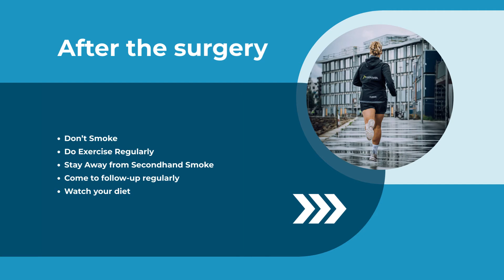MOMMY MAKEOVER SURGERY IN TURKEY | COSMETIC PLASTIC SURGERY TURKEY ANTALYA | OP DR GOKHAN OZERDEM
MOMMY MAKEOVER SURGERY | Get Your Pre-Baby Body Back

COSMETIC PLASTIC SURGERY IN TURKEY ANTALYA | Kosmetische Ästethische Plastische Chirurgie in der Türkei

We are very close to you | Wir sind ganz in Ihrer Nähe

Direct flights from all EU and UK take up to 2-4 hours

Antalya, the capital of tourism in Turkey, has been one of the most preferred city for holiday

Please contact our patient coordinator via WhatsApp.

Send your current photos for assessment by our surgeon (front and side photos) | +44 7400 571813 (Michelle Hudson)

Das Türkische Gesundheitsministerium genehmigt die Klinik von Dr. Gokhan Ozerdem als internationales Zentrum für Gesundheitstourismus.

Photographs are not filtered. All patients gave consent forms for their photographic release for the media scientific purposes. Turkish Ministry of Health authorizes Dr Gokhan Ozerdem’s clinic as an International Health Tourism Center.

This posts intend to give information to our foreign patients about the procedures and they shouldn’t be perceived as advertisements. The result can be different in certain patients.